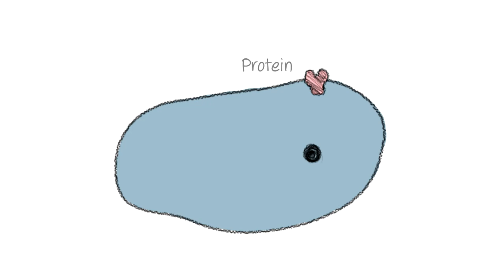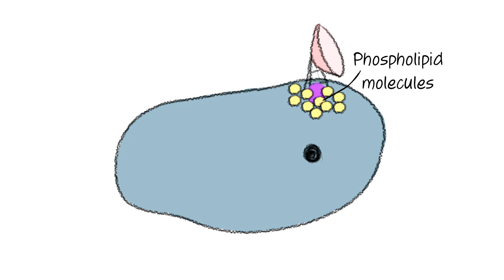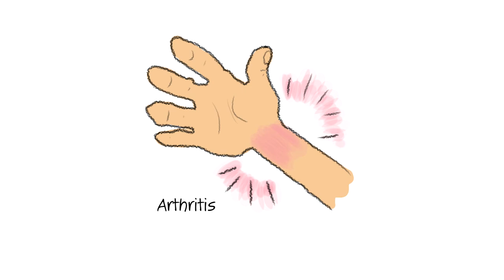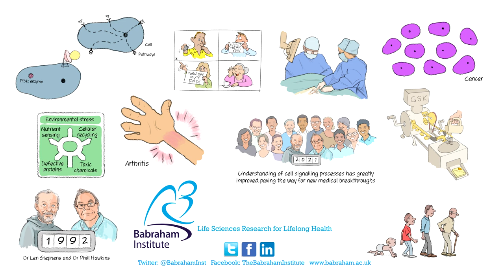PI3K signalling: from basic biology to new cancer therapies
This video is an annual summary of our PI3K and signalling research from the labs of Len Stephens and Phill Hawkins

Read more about our signalling research and why it is important